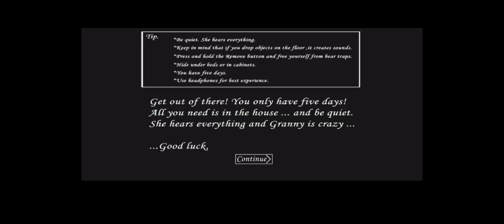can i escape form granny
hello guys🥰
       (thanks for 5.4k sub's) 😍
and for watching my video. And for all the support you are showing! 🔥
And share my channel and discord server with your friends. 🥰  See you on my next video!!!
credit to real game and meme developers
I am not the owner of this game and memes
I use I just use them to make video more funny
and games
I just play them for fun
I just make videos for your entertainment
I just want a smile on your face ☺
your smile is everything
thanks for your support ❤